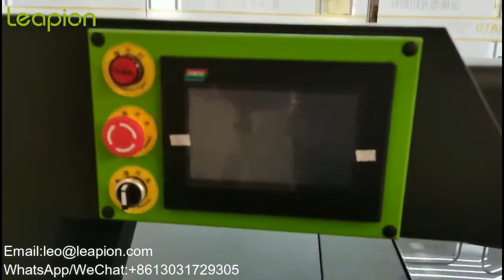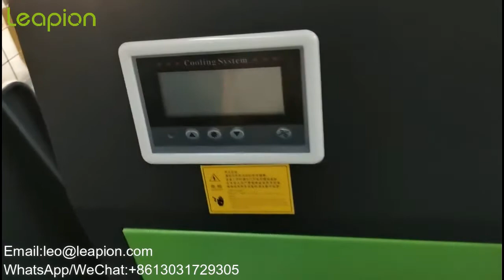Leapion laser welding machine for welding the Advertising word